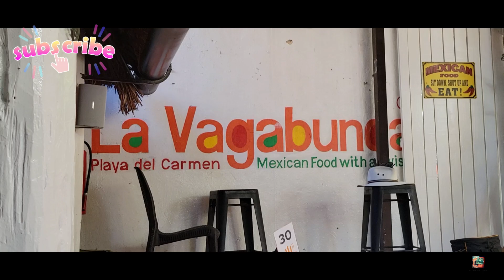🇲🇽PLAYA DEL CARMEN LA VAGABUNDA RESTAURANT 5TH AVE, CHILL WITH A LOCAL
IT WAS OCTOBER 31, 2022, AND  WE HAD BEEN IN LAS VEGAS STAYING AT THE WYNN FOR THE PAST DAY.  OUR VEGAS TRIP WAS SOLELY FOR THE PURPOSE OF FLYING TO CANCÚN.  BELIEVE IT OR NOT IT IS CHEAPER SOMETIMES TO FLY TO VEGAS THEN TO CANCÚN.  SO HERE WE ARE AT 3AM TRYING TO FIND A RIDE TO THE AIRPORT. IT'S THE MORNING AFTER HALLOWEEN, AND SOOOO BUSY.  AFTER OBTAINING A RIDE WE HOPPED ON OUR PLANE AND MADE OUR WAY TO THE HOUSTON.  AFTER ARRIVING IN HOUSTON,  WE FOUND SOME LUNCH AN DRINK. THEN MADE OUR WAY TO OUR TERMINAL FOR OUR FLIGHT TO CANCÚN . AFTER ARRIVING IN CANCÚN WE GET OUR RIDE AND MAKE OUR WAY. TO PLAYA DEL CARMEN.  OUR FINAL DESTINATION BEING PLAYA DEL CARMEN H M HOTEL.  IN THIS VIDEO WE TAKE YOU WITH US TO THE ICONIC 5TH AVENUE OF PLAYA DEL CARMEN.  WE END UP AT A TASTY RESTAURANT , AND CHILL WITH A LOCAL.

DAVE AND ROSE TRAVELS! WE ARE A HUSBAND AND WIFE WHO MARRIED AT 17 AND HAVE BEEN MARRIED FOR 32 YEARS.  WE JUST RECENTLY SOLD OUR HOME, SO THAT WE CAN FULFILL OUR DREAM OF MOVING TO THE YUCATAN PENINSULA OF MEXICO.           IT'S FREEEEEEEEEE

UPDATE: DAVE. NOW HAS HIS US CITIZENSHIP ALL TAKEN CARE OF AND IS NOW A CITIZEN. ANOTHER ITEM CHECKED OFF OUR LIST OF THINGS TO DO BEFORE OUR MOVE TO MEXICO.